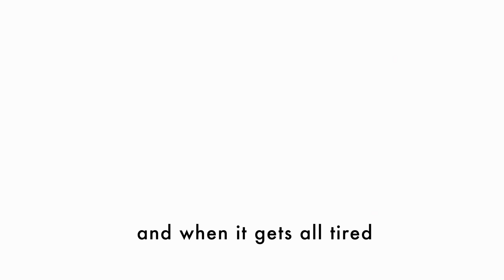I Have a Little Dreidel or The Dreidel Song - Dreidel Dreidel Dreidel - Lyrics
I Have a Little Dreidel or The Dreidel Song is a famous Hanukkah song. This children's tune is about making a dreidel, and in turn playing with it.

Its such a lovely song I hope you enjoy singing along with the lyrics!

Lyrics:
I have a little dreidel. I made it out of clay.
And when it's dry and ready, then dreidel I shall play.
Oh dreidel, dreidel, dreidel, I made it out of clay.
Oh dreidel, dreidel, dreidel, then dreidel I shall play.

It has a lovely body, with legs so short and thin.
When it gets all tired, it drops and then I win!
Dreidel, dreidel, dreidel, with leg so short and thin.
Oh dreidel, dreidel, dreidel, it drops and then I win!

My dreidel's always playful. It loves to dance and spin.
A happy game of dreidel, come play now let's begin.
Oh dreidel, dreidel, dreidel, it loves to dance and spin.
Oh dreidel, dreidel, dreidel. Come play now let's begin.

When it's dry and ready, dreidel I shall play.
Oh dreidel, dreidel, dreidel, I made you out of clay.